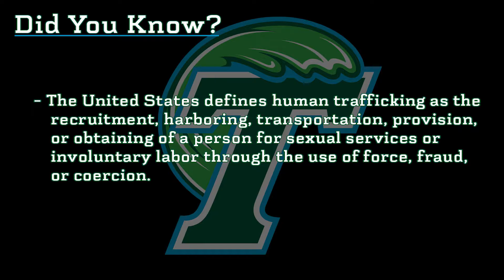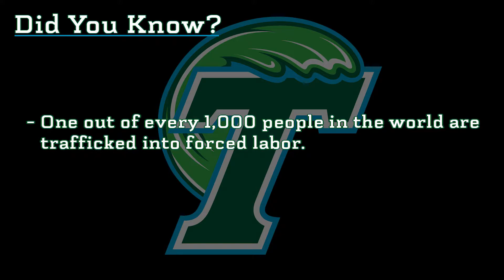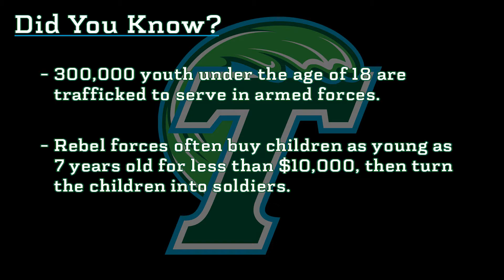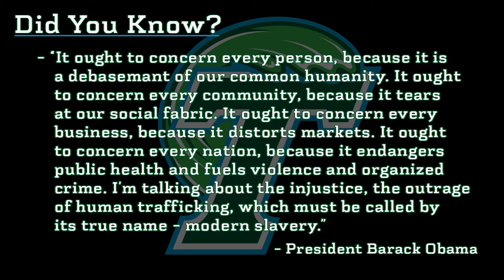Tulane Student Athletes Shut Out Trafficking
Tulane student athletes bring awareness to human trafficking.